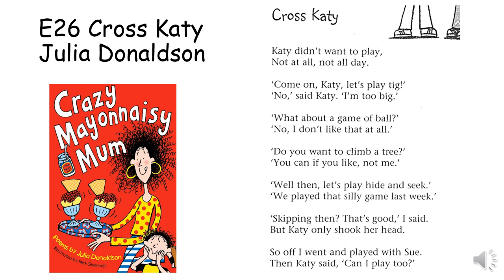E26 Cross Katy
Hong Kong Speech Festival 74